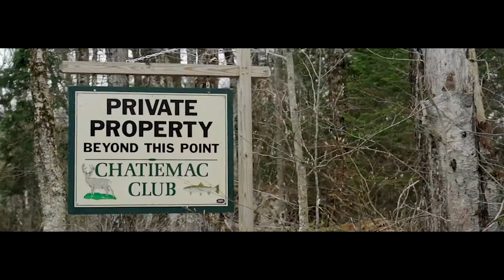Chatimac Lake Pursuit Productions